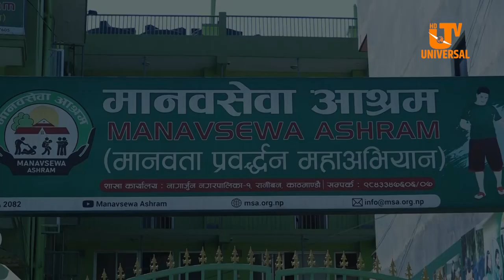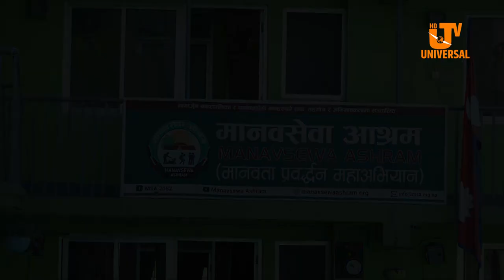सडक आश्रित मानवमुक्त राष्ट्र निर्माण गर्ने मानव सेवा आश्रमको लक्ष्य